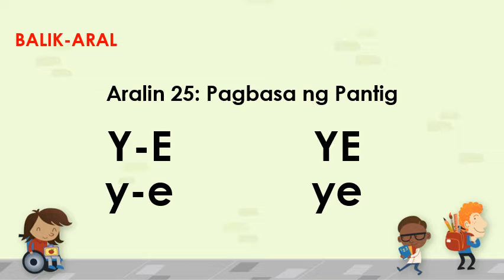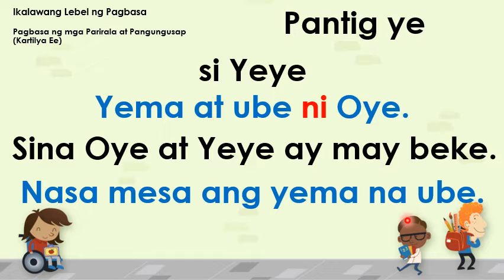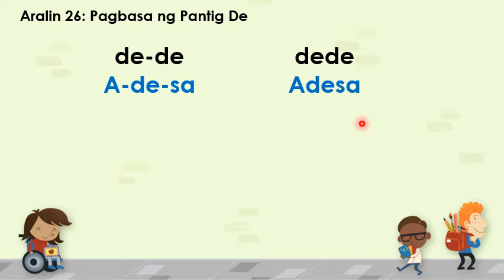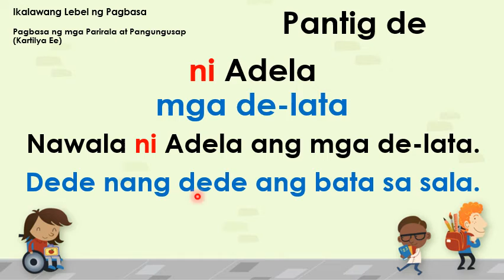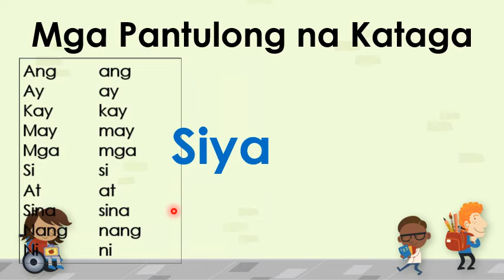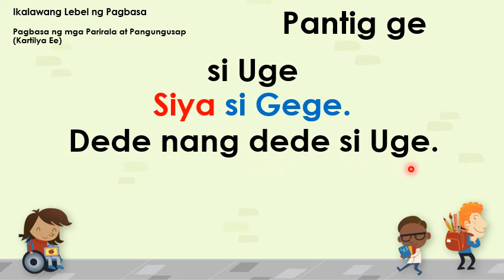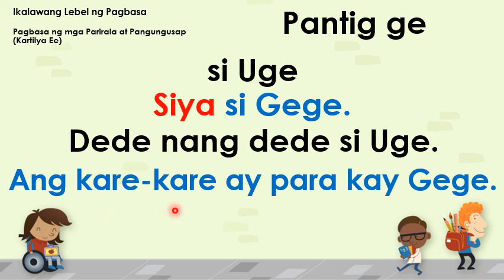27 Pantig ge